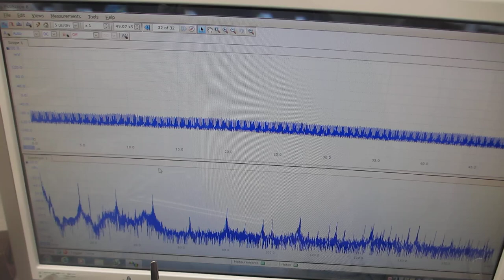超音波洗浄機の音圧測定専用プローブ製造技術ーーステンレス部品の表面改質処理ーー（超音波システム研究所）